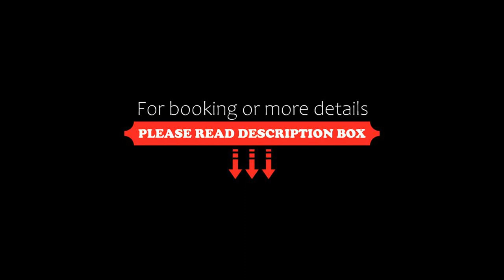Ardencote, Henley in Arden, United Kingdom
About Property:
You're eligible for a Genius discount at Ardencote! To save at this property, all you have to do is sign in.
In 83 acres of landscaped grounds, with an 18-hole golf course on site, this 4-star hotel offers luxurious air-conditioned rooms and superb leisure facilities including an indoor heated swimming pool and sauna.
Ardencote has a beautiful, peaceful location in the heart of the Warwickshire cou...
Property Type: Resort
Address: The Cumsey, Lye Green Road,Claverdon, Henley in Arden, CV35 8LT, United Kingdom
Searching For
1. Ardencote - Henley in Arden - United Kingdom
2. Ardencote - Henley in Arden - United Kingdom Address
3. Ardencote - Henley in Arden - United Kingdom Rooms
4. Ardencote - Henley in Arden - United Kingdom Amenities
5. Ardencote - Henley in Arden - United Kingdom Offers and Deals
Audio Credit:
Track Title: Subway Dreams
Artist: Dan Henig